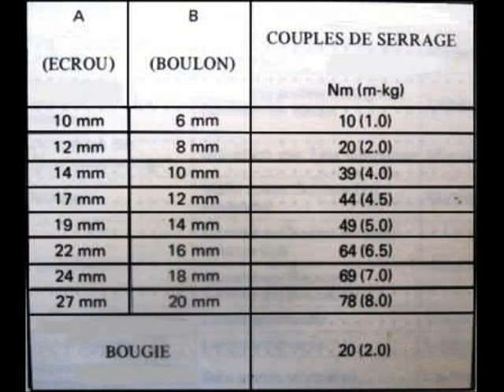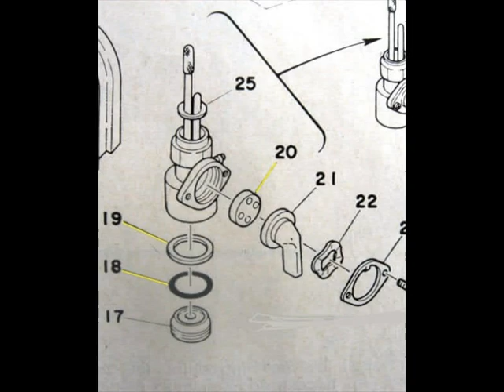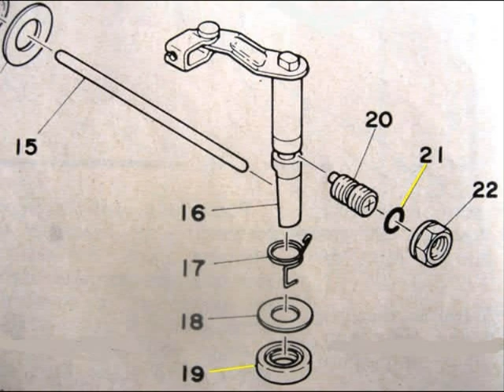visserie,spis et roulements ty 125